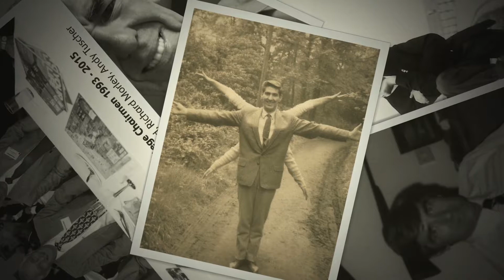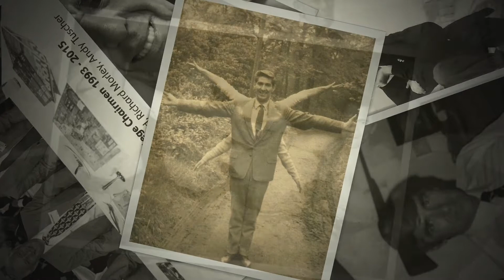John White JP MBE (1936-2017)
From the memorial ceremony of John White MBE - 15.05.17